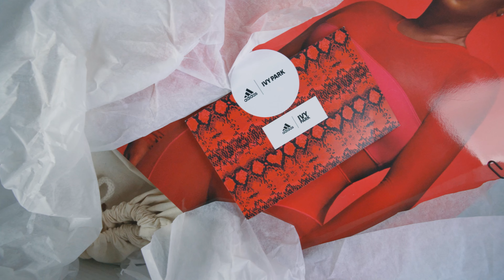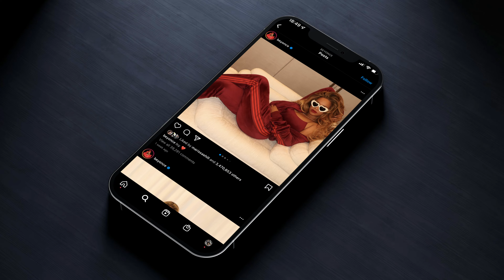BEYONCE SENT ME A HUGE VALENTINE'S DAY GIFT! Adidas x Ivy Park IVY HEART COLLECTION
Beyonce sent me a huge Valentine's Day Gift!  The Adidas x Ivy Park IVY HEART Collection, shown exclusive on @YouTube here on @ShadeTV247.  Join Marissa for an early look at some of the head-turning pieces from this sprawling 40 piece, gender-neutral collection.

This collection is set to release on Adidas.com on February 9th with select retailers releasing the collection on February 10th.

ShadeTV is a UA-free and resale acquisition-free zone.  All sneakers and streetwear featured on ShadeTV are acquired for RETAIL unless otherwise disclosed.  All items are 100% authentic and purchased from authorized retailers of each respective brand.

ShadeTV is MADE FOR LARGER SCREENS and HOME THEATER SET-UPS!  All content on ShadeTV is available in high resolution 4K / 2160p - make sure your device is set to view it at this resolution! (on mobile click the three dots on the upper right and select QUALITY).

SHADE STUDIOS
c/o Marissa Hill
82 Nassau Street No 120

DOWNLOAD SUPLEXED for REAL-TIME PRICE INFORMATION on SHOES AND STREETWEAR